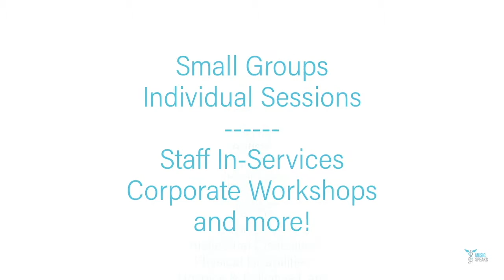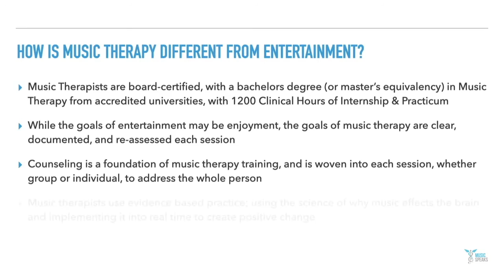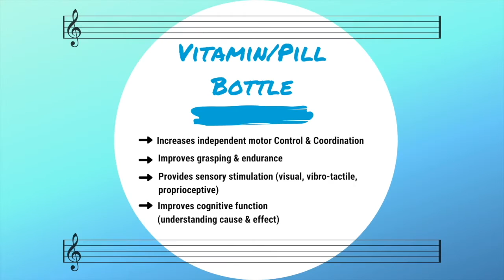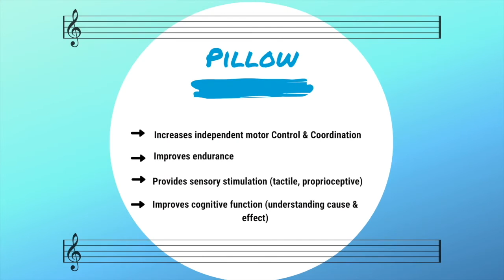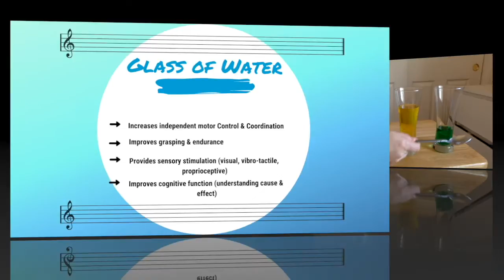DIY Musical Instruments Tutorial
Trysha Lucero, MA, MT-BC has put together a helpful video for anyone that is looking to make instruments with items that they can find around the house!

These instruments are great tools to use while many of our music therapists are providing Virtual Music Services.